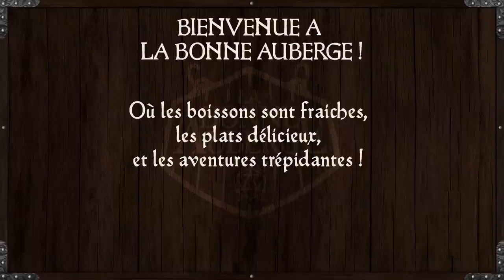La Bonne Auberge - S01E11 - Néfaste Influence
À La Bonne Auberge, les boissons sont fraîches, les plats délicieux et les aventures trépidantes !

Dans le petit village de Kënetë, le Rreshter tyranique subit l'influence d'une créature maléfique, mais comment l'en délivrer ou l'empêcher de nuire...?

MJ - Lucien Maine
Arsael - Anne-Sophie Girard
(sur Twitter : @annesogirard et sur instagram : @annesophiegirard)

Retrouvez La Bonne Auberge tous les premiers dimanches de chaque mois en direct sur Twitch

Ingénieur du son : Florent Simon
Montage : Gabriel Rabiller
Musiques : Audio Network
Musique Génériques : Max Mammouth & Luciano Sterling
Graphisme : Ben Renaut
Photos de plateau : Simoné Eusebio
Cheffe décoratrice : Doriane Hugues